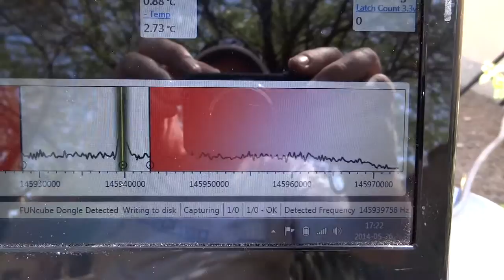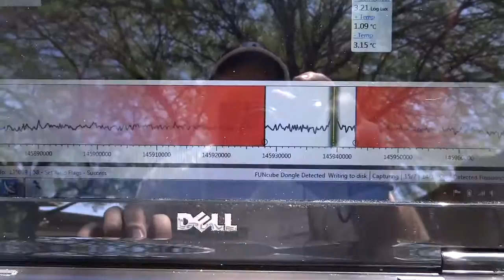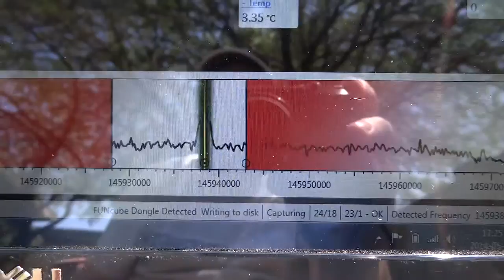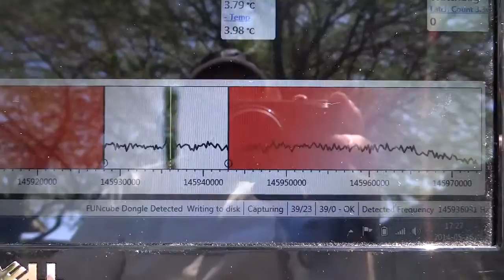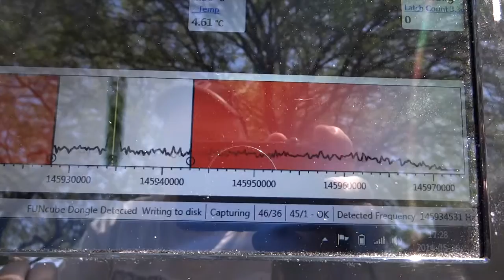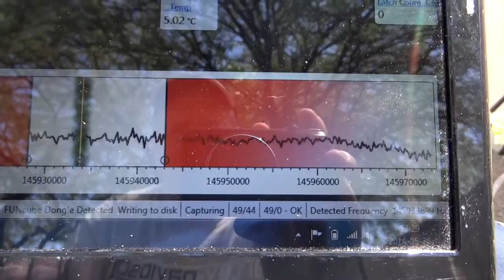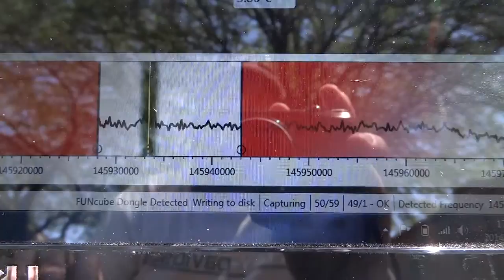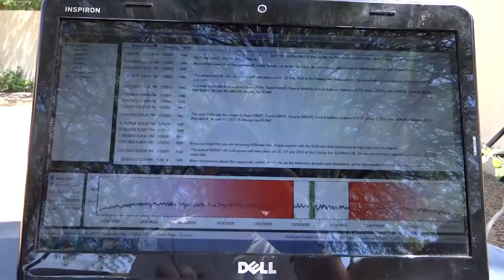WD9EWK receiving AO-73 from Scottsdale AZ (DM43bn) - 26 May 2014 at 1720 UTC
WD9EWK receiving the AO-73/FUNcube-1 satellite from my back yard in Scottsdale, Arizona (grid DM43bn), on 26 May 2014 at 1720 UTC. The WD9EWK station consisted of a Dell Inspiron 14R laptop with FUNcube Dashboard v820 software, FUNcube Dongle Pro+, and the AMSAT-UK (Winkler) VHF crossed dipole.

The crossed dipole was mounted on a Buddipole tripod and mast, up approximately 10 feet/3m above the ground, connected to a FUNcube Dongle Pro+ SDR receiver with a 10-foot/3m length of coax.  I put the antenna and tripod along the back wall on the east edge of the yard, the best location for it during this eastern pass, with maximum elevation of 33 degrees in that direction.

During this pass, WD9EWK successfully received 56 data packets from the satellite, and received portions of 64 additional packets. The packets that were successfully received were uploaded to the FUNcube data warehouse server in real time, during the pass.

Near the end of the video, I dropped my camera - sorry!  I was using my Sony DSC-HX10V digital camera, making this video in 720p.